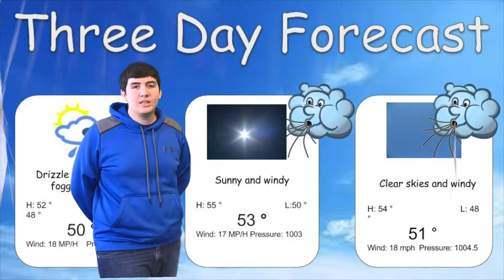2nd Kemmery Garrett Hailey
Student group project for Mr. Lepert's second hour meteorology class at Lee's Summit North high school December 2017